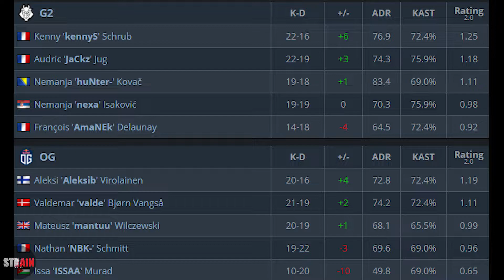🇪🇺 OG vs 🇫🇷 G2 TRAIN HIGHLIGHTS - ESL Pro League Season 12 Europe